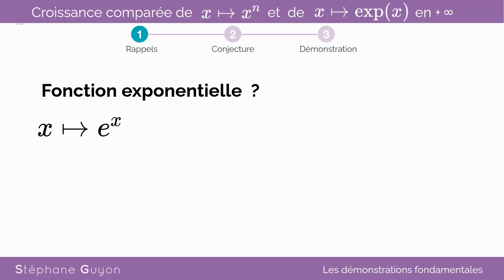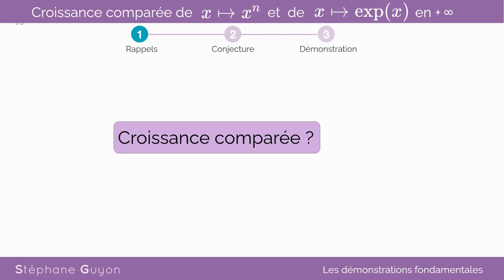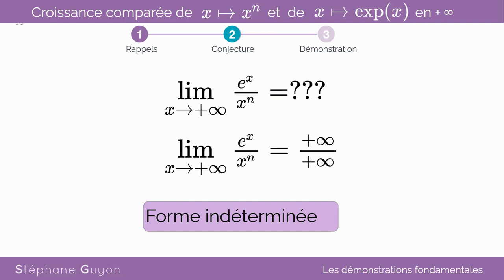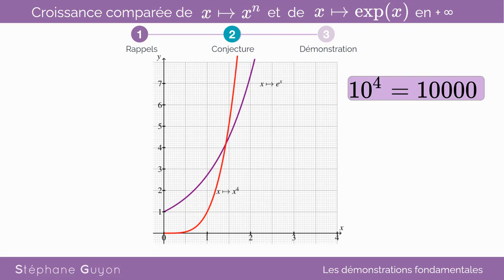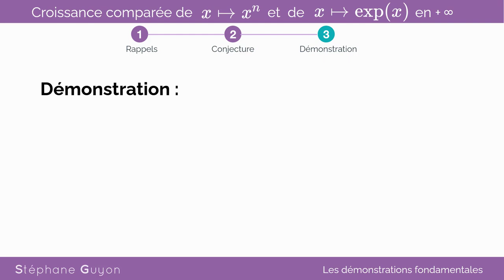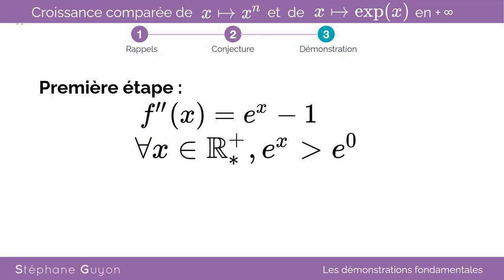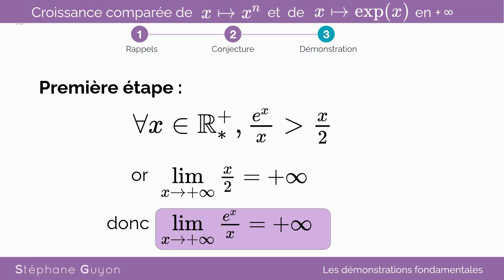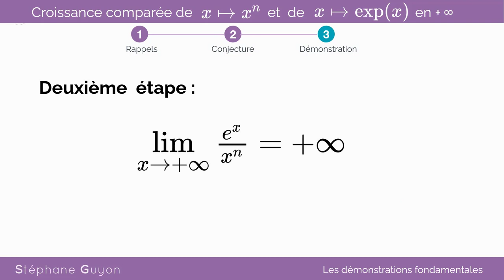Croissance comparée de x^n et e^x en infini